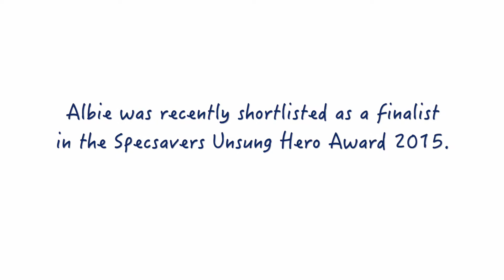Albie - A Guernsey Mental Health Champion (short)